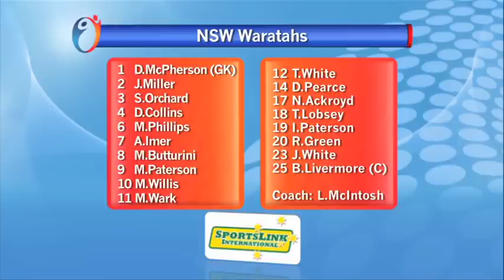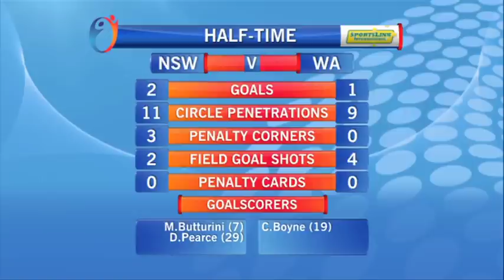AHL MENS GOLD MEDAL MATCH (Full version).mov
Australian Hockey League Mens Grand Final 2011 between NSW Waratahs & WA Thundersticks